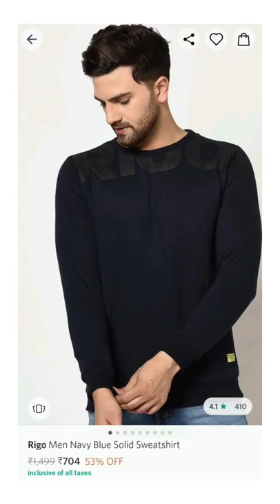hello cutus ! sweatshirts men's for links